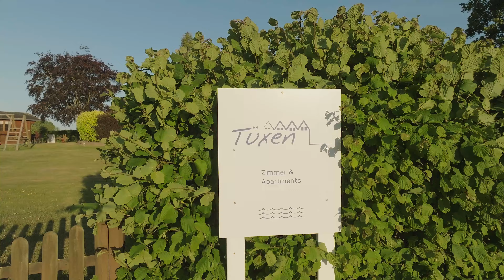Naturschutzgebiet Geltinger Birk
Die Birk

Das Naturschutzgebiet "Geltinger Birk" liegt an der nordöstlichen Landspitze Angelns, am Ausgang der Flensburger Förde. Es ist mit einer Gesamtfläche von 773 ha das größte Naturschutzgebiet des Kreises Schleswig - Flensburg.

Der Küstensaum steht bereits seit 1934 unter Naturschutz: verlandende Schilfsümpfe, Salzwiesen, Dünen, sand- und geröllbedeckter Außenstrand, ein kleines Eichenkratt bei Falshöft und seichte Wasserflächen - das Geltinger Noor, sowie eine etwa 1.000 m in die Geltinger Bucht hineinreichende Seegraswiese. Seit 1952 ist das eingedeichte Sumpfgebiet südlich Birknack, die sog. Kuhlenkoppel, ebenfalls Teil des Naturschutzgebietes. 1986 wurde das Gebiet um die Wiesen südlich der Kuhlenkoppel und des Wäldchens (der Alten Plantage) sowie um eine 300 m breite Wasserfläche zwischen Birknack und Falshöft erweitert.

Eigentümerin der Flächen ist die Stiftung Naturschutz des Landes Schleswig-Holstein. Die Betreuung des Gebietes liegt bereits seit 1977 in den Händen des NABU Schleswig-Holstein. Ausführend tätig ist der NABU Ostangeln.

Vogelwelt und Botanik

Im Laufe eines Jahres können rund 200 Vogelarten beobachtet werden, darunter auch wieder fast täglich der Seeadler. Zu den über 90 Brutvogelarten gehören Graugans, Kranich, Knäkente, Mittelsäger, Tüpfelralle, Zwergseeschwalbe, Rotschenkel, Neuntöter, Sprosser, Karmingimpel, Blau-, Schwarz- und Braunkehlchen. Im Gebiet befindet sich zudem eine Graureiher- und Kormorankolonie.

Hochinteressant sind in der Zugzeit die guten Beobachtungsmöglichkeiten für rastende und überwinternde Wasservögel wie Reiher-, Berg-, Pfeif-, Schell-, Trauer- und Eiderenten, Zwerg-, Mittel- und Gänsesäger, Ohrentaucher sowie eine Vielzahl von Watvögeln. Besonders auf dem Frühjahrszug können neben durchziehenden Greifvögeln, Tauben, Dohlen und Wasservögeln auch bis zu 50.000 Kleinvögel pro Tag gezählt werden. Im Herbst können an der Birk-Nack die arktischen Gänse, Seetaucher und regelmäßig auch Raubmöwen beobachtet werden, die über die Flensburger Förde die Nordsee erreichen.

In der Integrierten Station in Falshöft erhalten Sie aktuelle Informationen, können eine Ausstellung besichtigen und Infomaterial erwerben. Seit 2009 gibt es am Parkplatz 'Mühle Charlotte' (geeignet für größere Reisebusse) einen Info-Kiosk, in dem man auch sehr gut essen kann. Dort befinden sich auch Toiletten (geeignet auch für Behinderte).

Danke für die Musik
Oliver Scheffnert